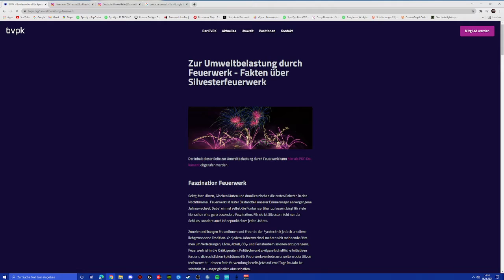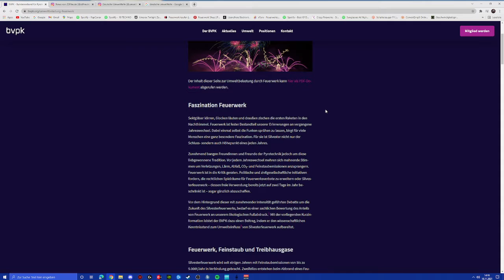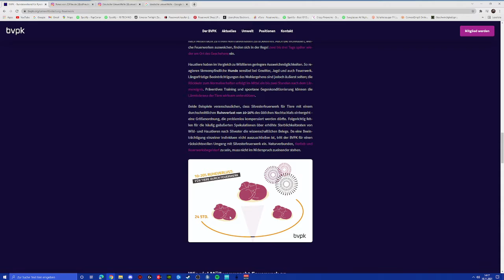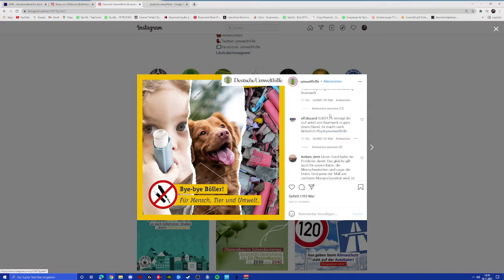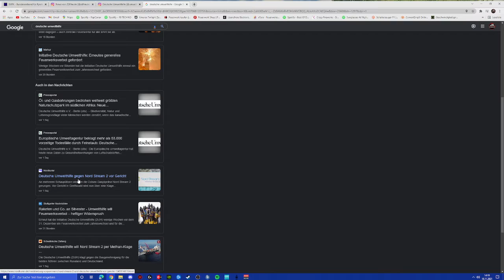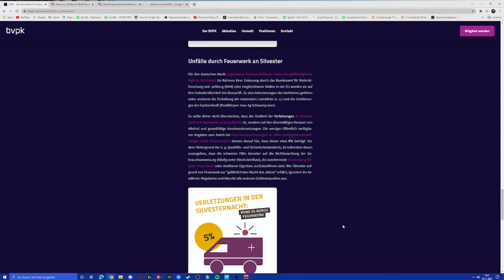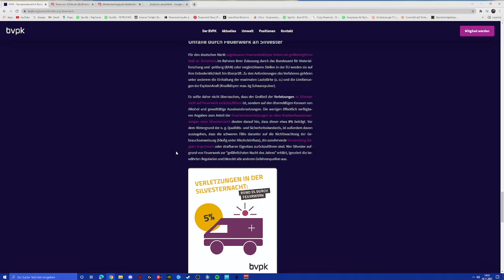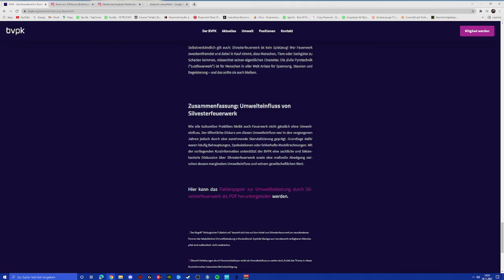Tehma Feurwerk das Video Uncut und ohne Musik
Bitte talen und ein abo da lassen und ein leik werde ich mich feruen velen dank LG